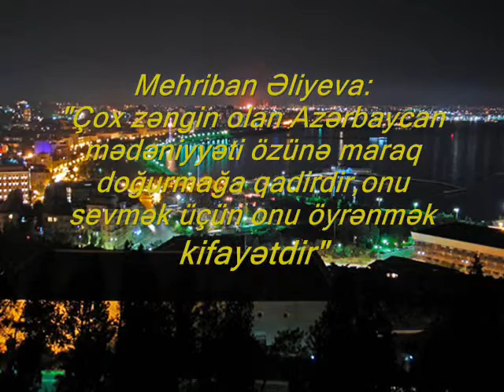Mehriban Əliyeva Çox zəngin olan Azərbaycan mədəniyyəti özünə maraq doğurmağa qadirdir